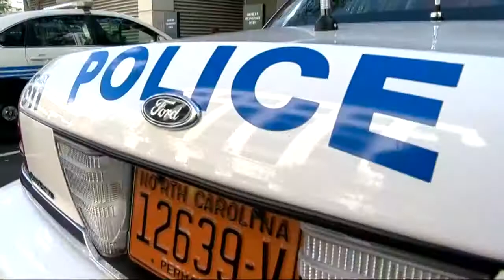Chief Putney speaks to Charlotte Rotary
With crime up, the chief has vowed to do what it takes to keep the city safe.